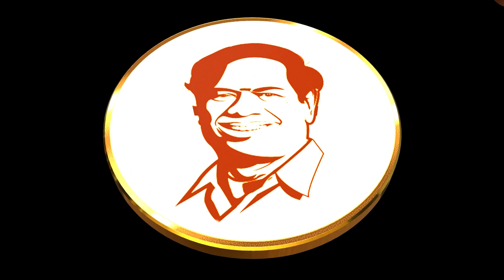International Day Against Drug Abuse and Illicit Trafficking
Dhanalakshmi srinivasan university  organizing a program The International Day Against Drug Abuse and Illicit Trafficking